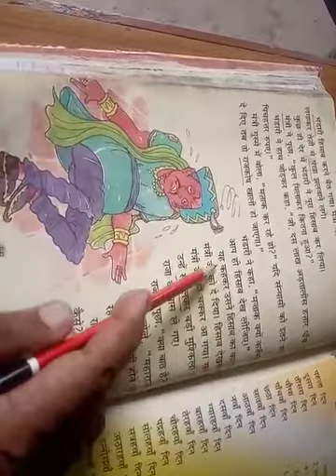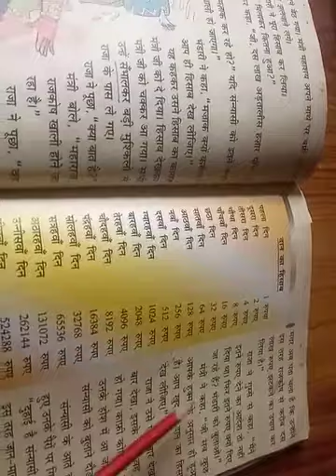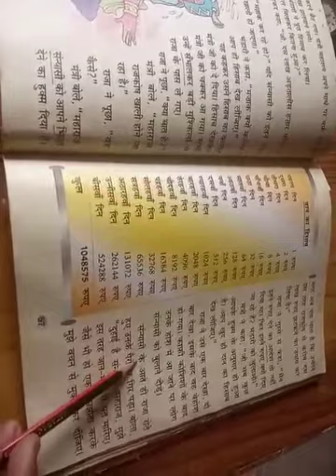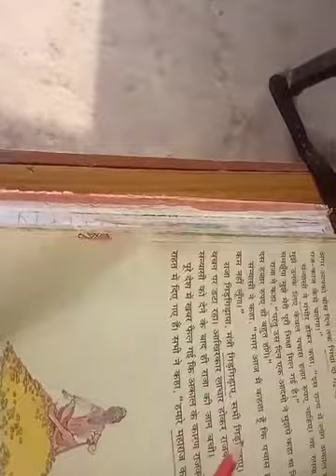कक्षा 4, हिन्दी, पाठ 7 "दान का हिसाब" द्वारा श्री राम ललित, प्राथमिक शिक्षक